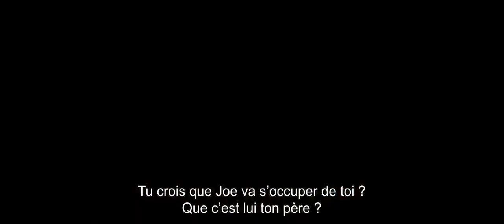Joe Official French Trailer 1 (2014) - Nicolas Cage Drama HD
"Joe" is based on the novel by Larry Brown, and tells the story of the unlikely bond between an ex-con (Cage) and a 15 year-old (Tye Sheridan) from a broken home, with both of them looking for a better life in southern town.